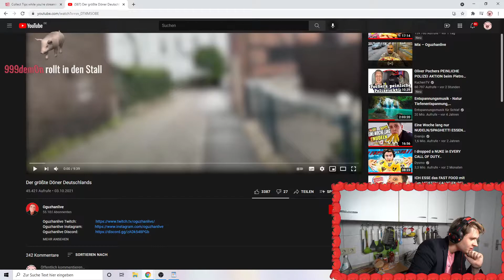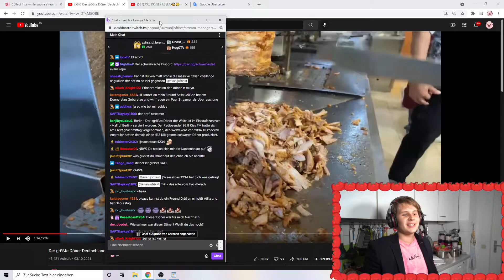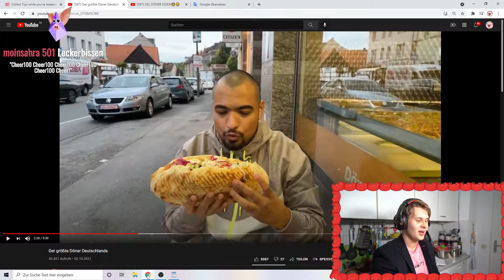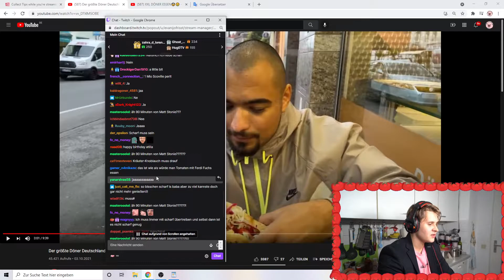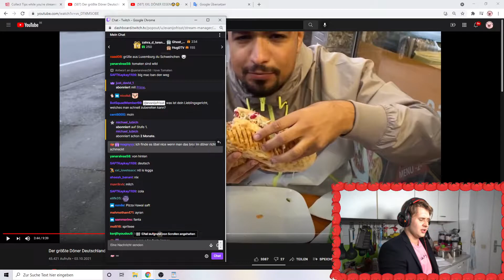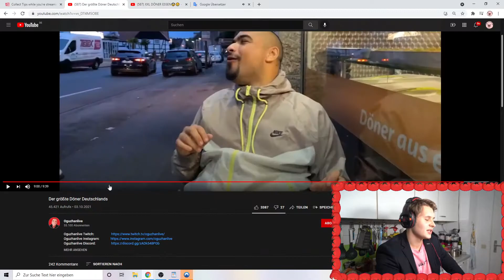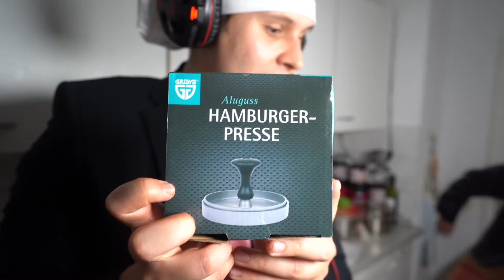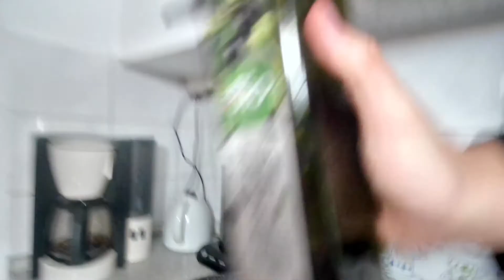Kochen mit Evanijo...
Habe mal auf Anfrage einen ganzen Stream hochgeladen